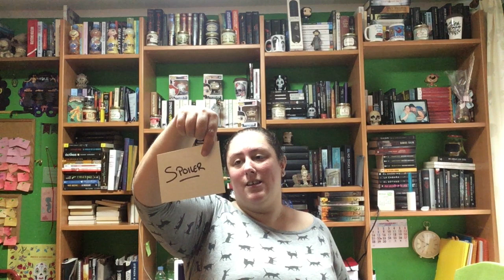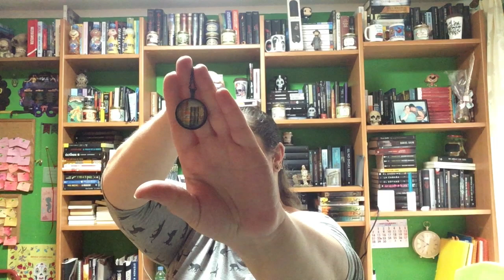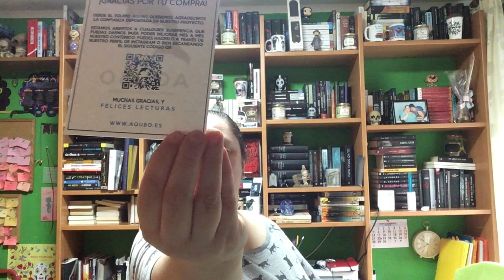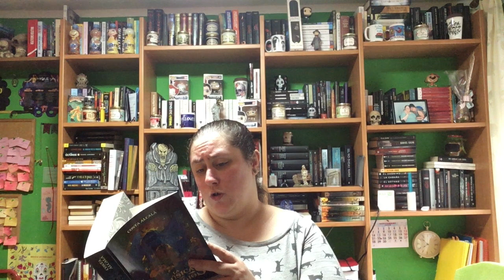Caja literaria aqueo Septiembre Fantasía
Direccion postal:

Mon Esteban
Apartado de correos 84
33600 Mieres (Asturias)
España